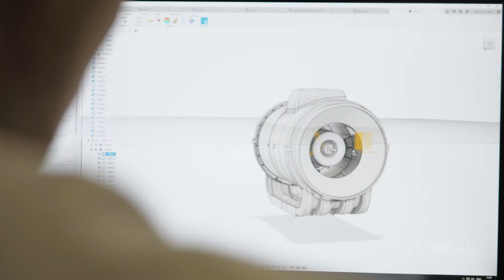Connection and setting of Smart fans with MR option: algorithm 1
In this video you will know how to set algorithm 1 of DICITI smart fans with MR option: AURA, SILENT, SLIM, RIO и BREEZE. Connection and settings are explained with DICITI AURA 4C MR fan.

All the other videos on connection and setting of smart fans

ERA Group is one of the leading manufacturers of ventilation systems equipment, offering a full range of ventilation devices and components.